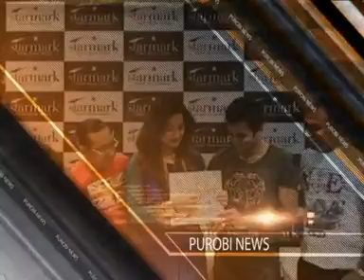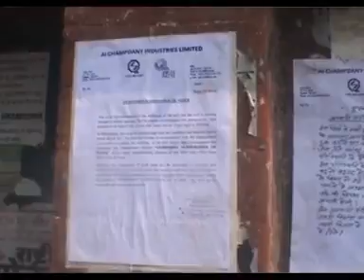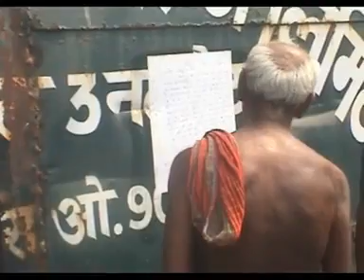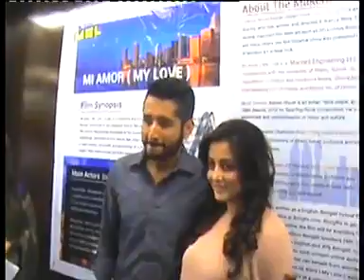Purobi News 02.05.16